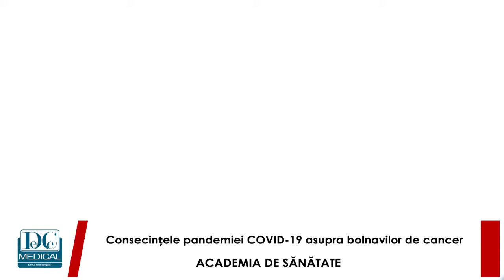Prof dr Gabriel Dimofte:Efectele pandemiei COVID-19 asupra bolnavilor de cancer.Academia de Sănătate